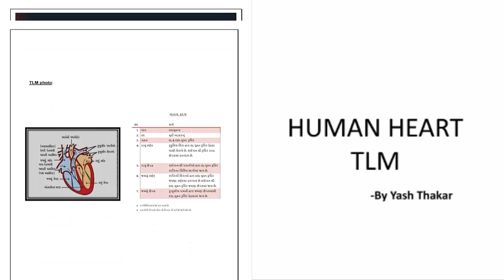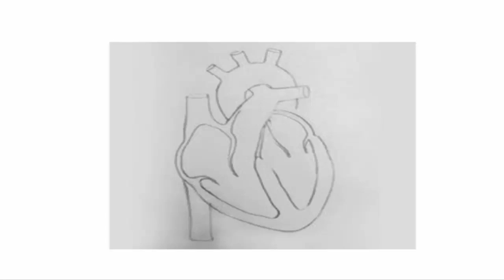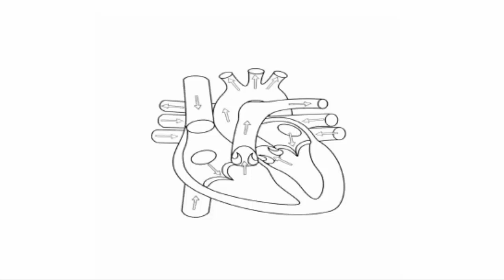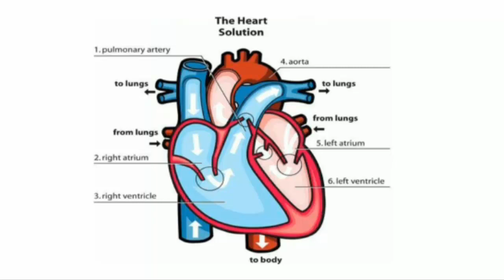TLM-Title-The internal structure of the heart, હૃદયની આંતરિક રચના, No-03-VIDEO-11